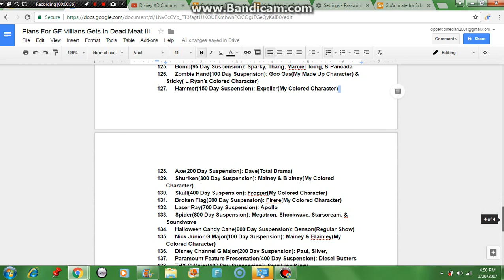Complete List Of Characters On GF Villians Gets In Dead Meat III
Now the video is complete, the video will be out when I feel like it